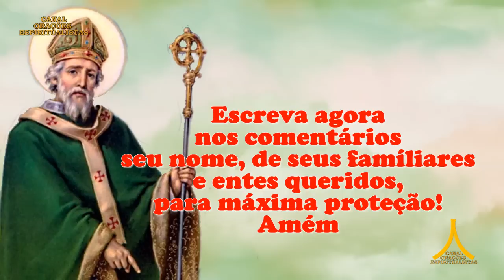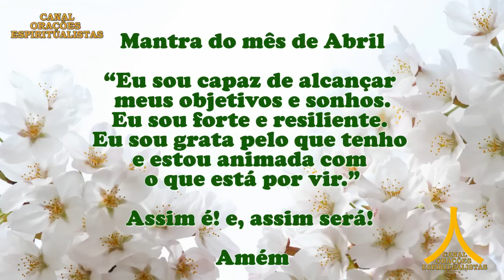Oração da Manhã e para todo dia 14 de abril de 2023, sexta feira, São Patrício, Proteção Pessoal e